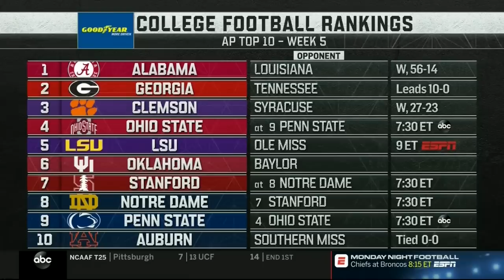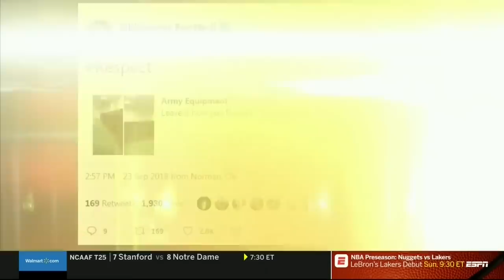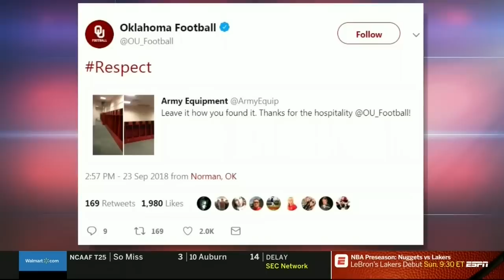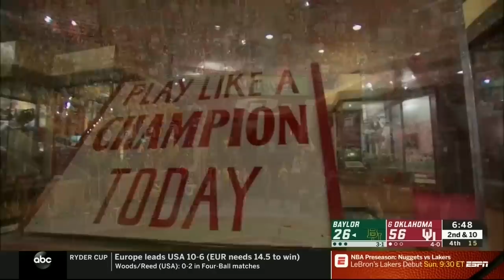20180929 FB OKLAHOMA VS BAYLOR